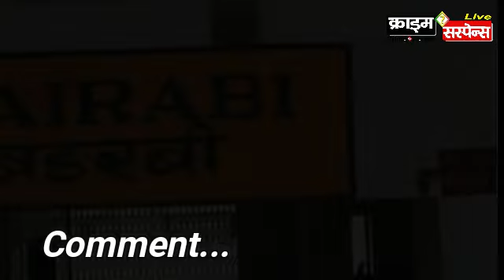इस पूरे राज्य में है केवल एक 'रेलवे स्टेशन'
जैसा की आप सभी को पता हैं, हमारे इंडियंस रेल्वे एक-से-एक अमेजिंग फ़ैक्ट्स से भरी परी हैं।
Crime Suspense news network India : Indian railways

आपको जानकार यह आश्चर्य होगा, की जहां एक राज्य मे कई सारे रेल्वे स्टेशन होते हैं लेकिन इसके बाबाजूद भी एक ऐसा राज्य हैं, जहां पूरे राज्य मे केवल एक ही रेल्वे स्टेशन हैं।

लेकिन अमेजिंग फ़ैक्ट्स की कड़ी मे आज के इस एपिसोड मे हम बात करने जा रहे हैं कि भारत का वह कौन- सा राज्य हैं, जहां सिर्फ एक रेल्वे स्टेशन हैं? किस राज्य में केवल एक मात्र रेलवे स्टेशन है।

देश के उतर-पूर्वी छोर पर स्थित मिज़ोरम इस पूरे राज्य में केवल एक रेलवे स्टेशन है, जिसका नाम है बइराबी रेलवे स्टेशन। यहां तक ​​कि इसके कैपिटल सिटी अइज़ोल में भी रेलवे स्टेशन नहीं है।

बइरबी-सइरांग लाइन प्रस्तावित रेलवे लाइन है जो निर्माणाधीन है, जिसे बन जाने के बाद और भी स्टेशन राज्य मे हो जाएंगे।

लेकिन, फिलहाल मिजोरम देश का एक-मात्र रेल्वे स्टेशन वाले राज्य का यूनिक रिकॉर्ड कायम किए हुए हैं।

Gazab Fact : अजब गज़ब
Indian railways facts : Bairabi railway station : The only railway station in Mizoram
Which state of India has only one railway station?
bharat ka wah kaun sa state h jaha only one railway station hai